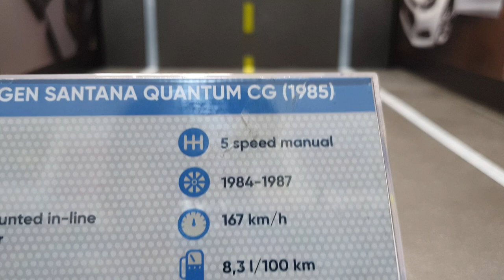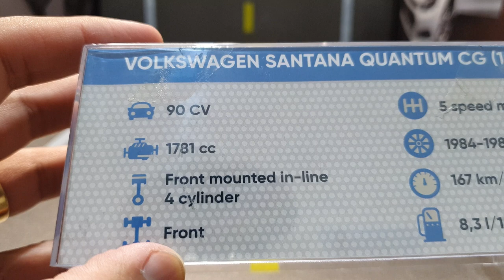Volkswagen Collection Santana Quantum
Volkswagen Collection Santana Quantum. (carrinho de ferro)

Nosso Facebook do canal.